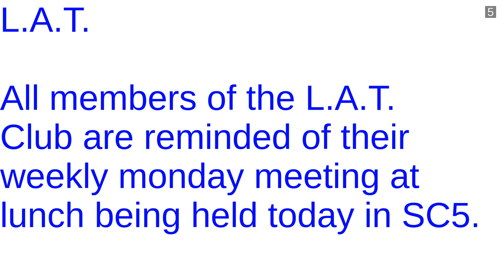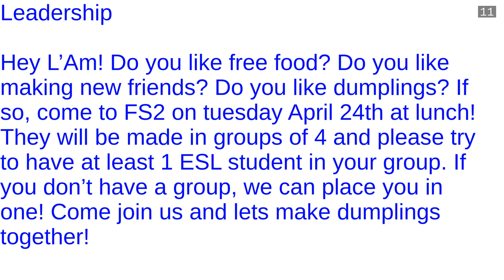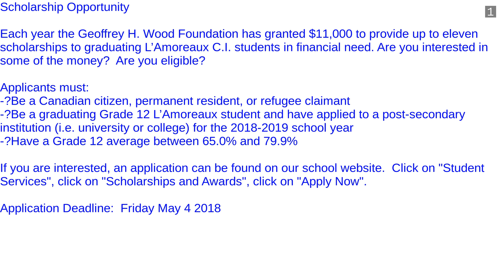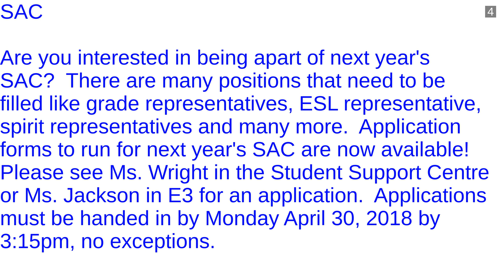Radio L'Am Daily Announcements for 2018-04-23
Daily announcements for L'Amoreaux Collegiate Institute. Speech by ESpeak.